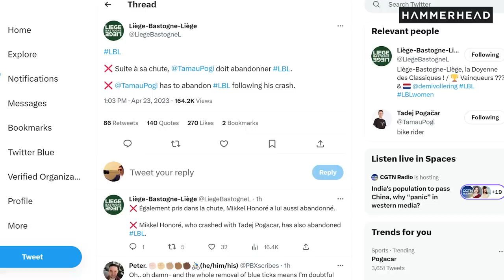POGACAR CRASHES OUT Of Liège-Bastogne-Liège 2023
Tadej Pogacar crashes in the 2023 Liège-Bastogne-Liège and has to abandon the race leaving Remco Evenepoel as the favorite to win.